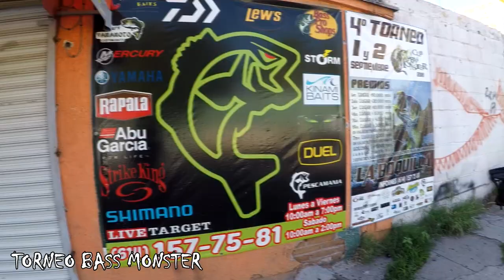Cuarto Torneo Bass Monster, Presa Boquilla, Chihuahua, México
El mejor torneo de pesca de lobina de Chihuahua lo organiza el club Bass Monster, en la majestuosa Presa Boquilla ó Lago Toronto, esta presa se encuentra en la Comunidad el Tigre del Municipio de San Francisco de Conchos, Chihuahua.